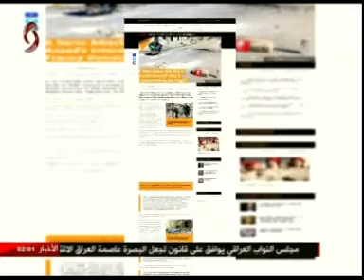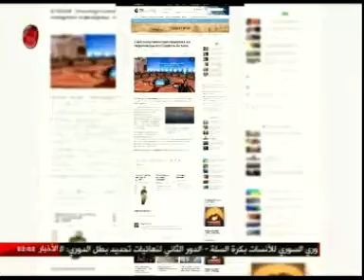موجز الثانية فجراً من الإخبارية السورية في دمشق 29/4/2017 ناصر عقيل